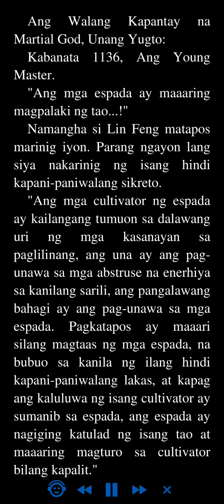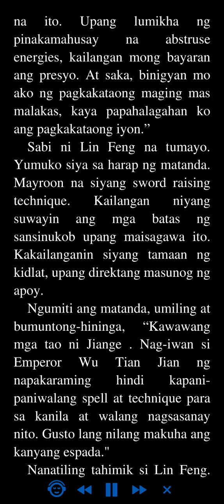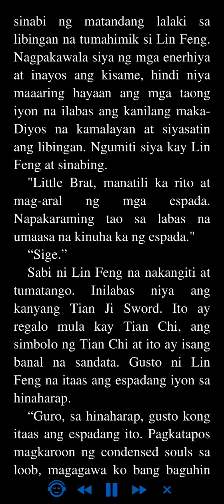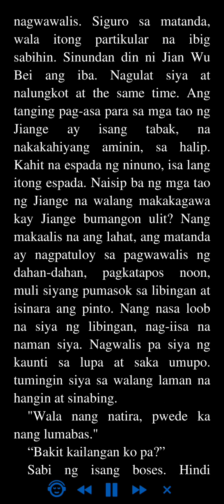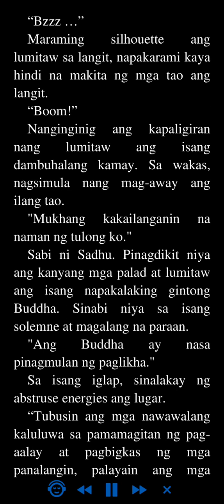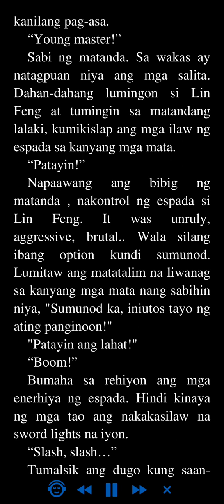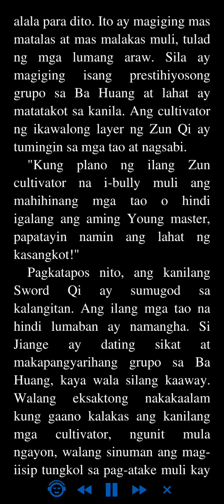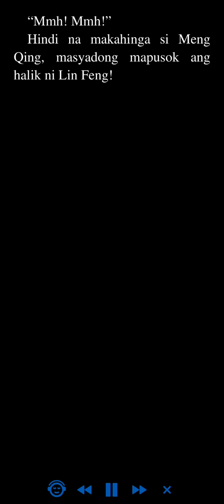Ang Walang Kapantay na Martial God: Unang Yugto 1136 - 1140